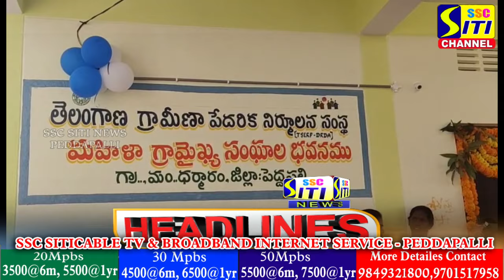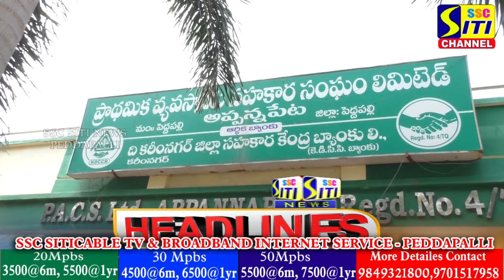SITINEWS HEADLINES II 30-01-2024